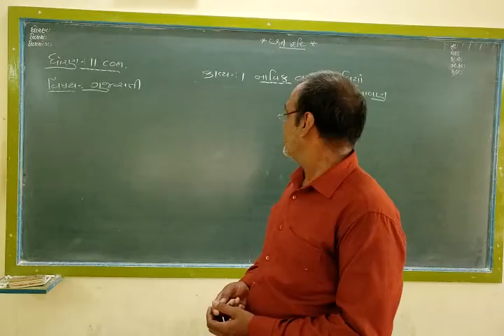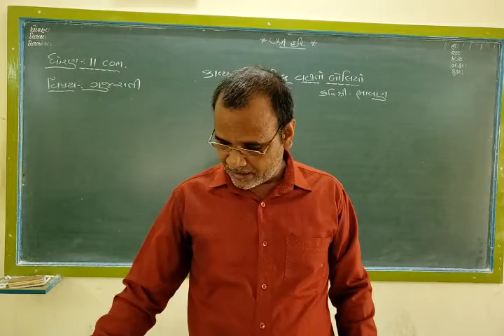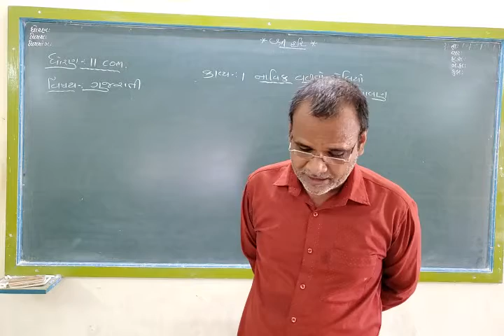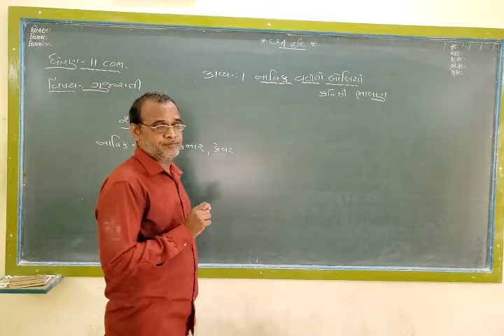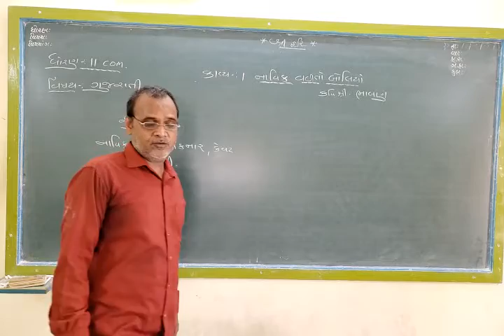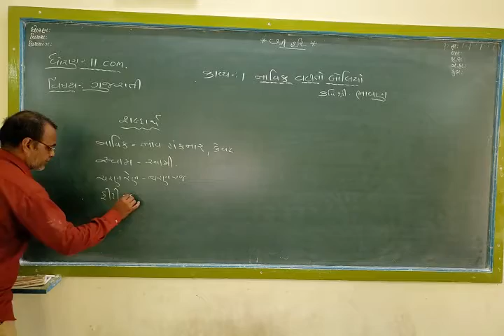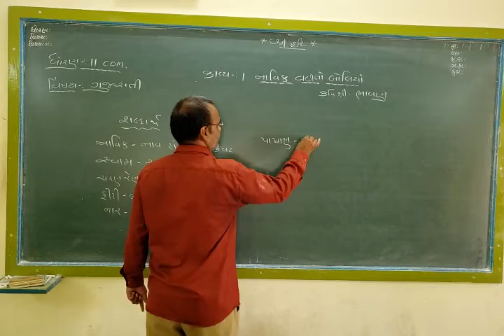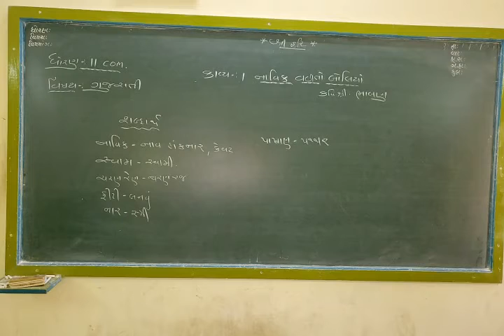STD 11 Com Gujarati Poem-1 Part 1